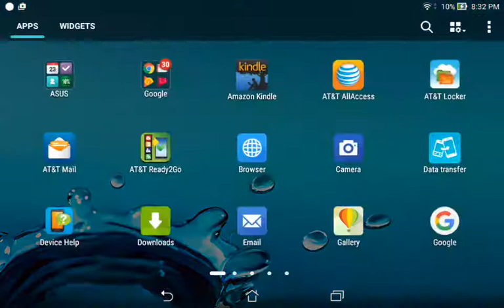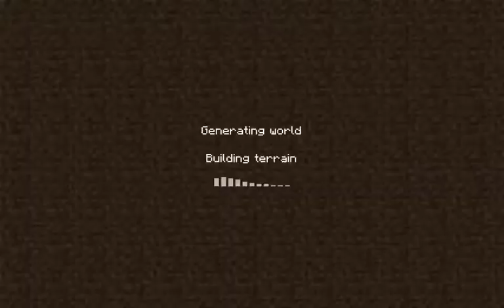CRAZIEST DEATHRUN!!! - MCPE #8